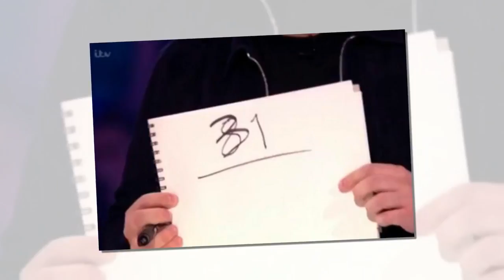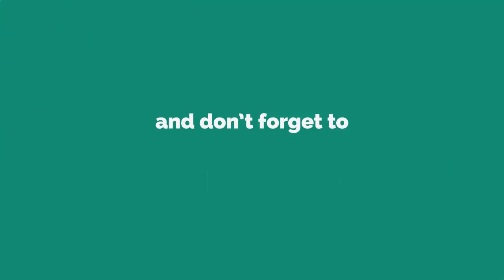Britain's Got Talent magic act DNA in major gaffe as trick goes horribly wrong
BRITAIN'S Got Talent's final episode started off with a bang.